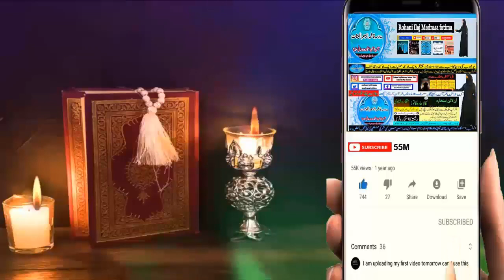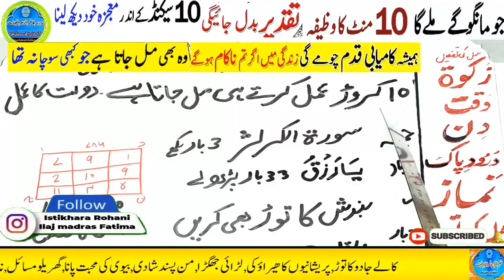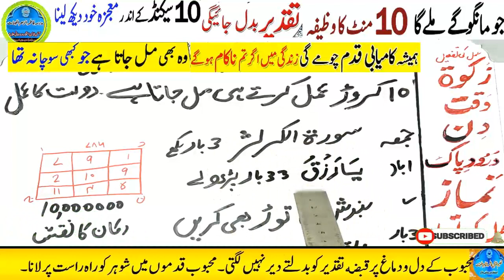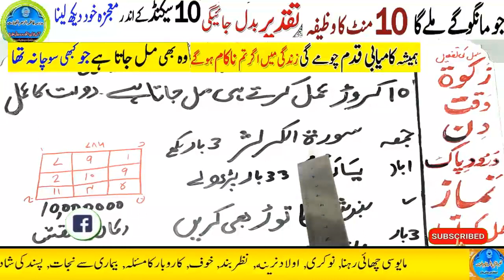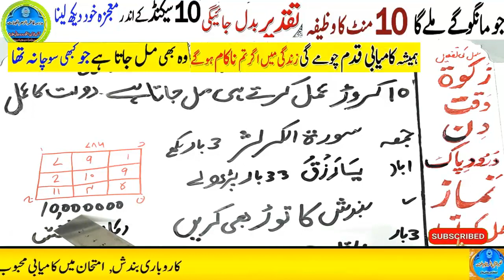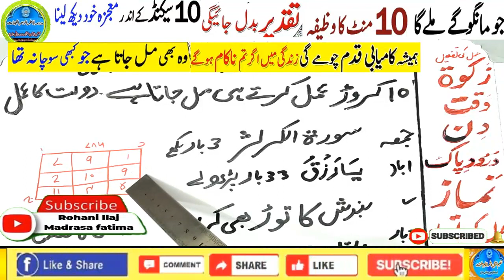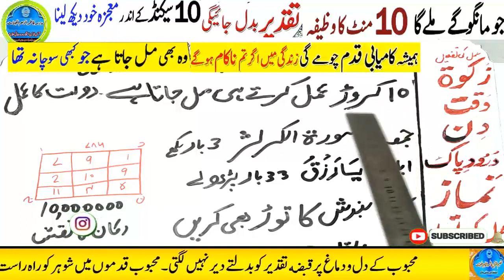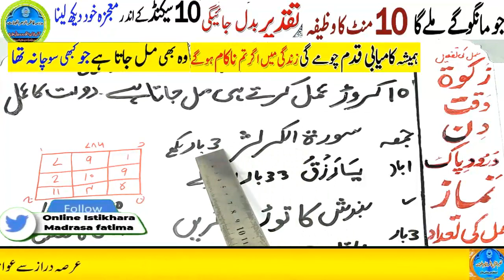Amir hone ka wazifa, daulat ka wazifa, rizq ka wazifa, wazifa for money, jab, pari, mokil ka amal